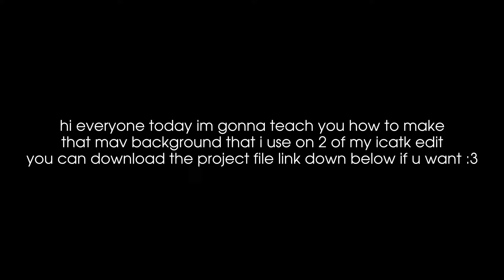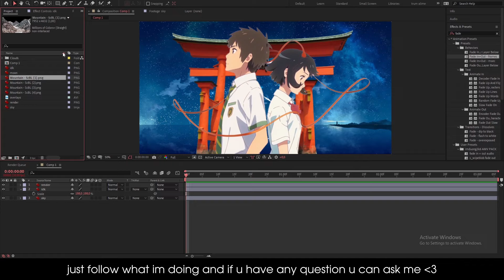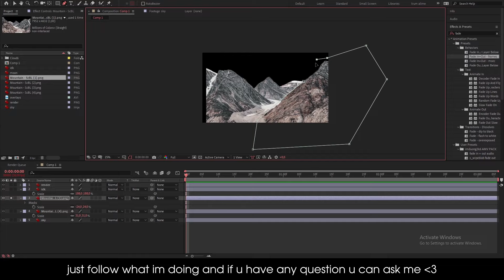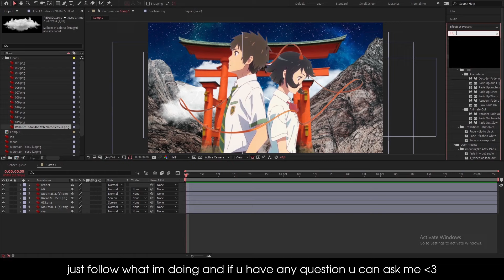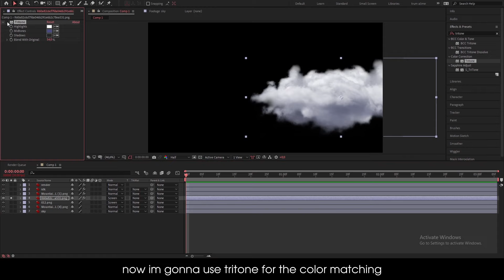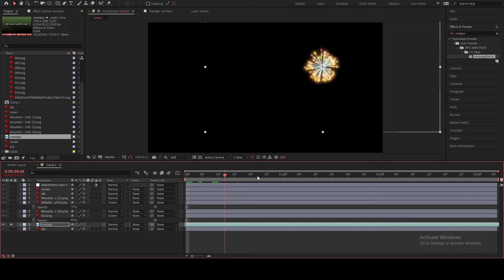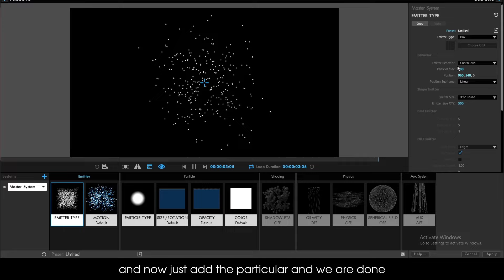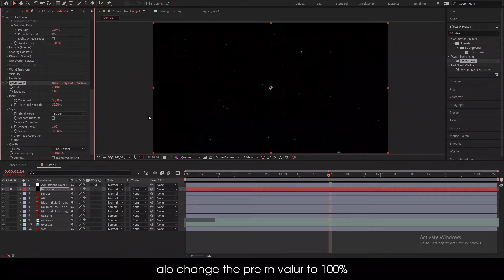AMV SIMPLE 3D SCENE TUTORIAL | After Effect AMV Tutorial (FREE PROJECT FILE) #5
✓ Project Info:
Version : cc 2014+
Having Problem ?
✓ Plugin i use : Trapcode, Deep Glow, Sapphire, Universe, Twitch

👀TIMESTAMP :
0:00 Intro
0:36 Tutorial Started
09:21 Particular
11:44 Face reveal
*summit your edit on my discord server if you want me to add your edit into this playlist*